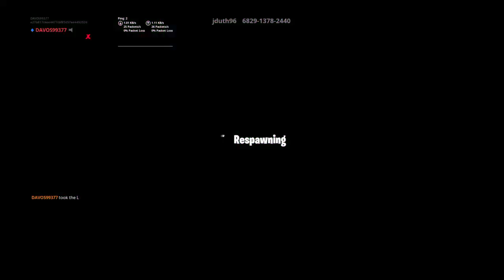WHY 100 LEVELS ];